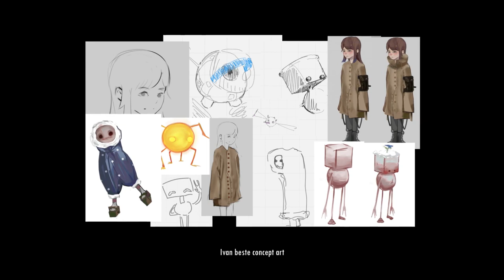mediencollege berlin - Blender 3D